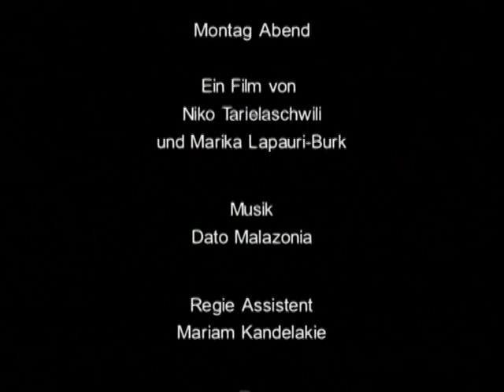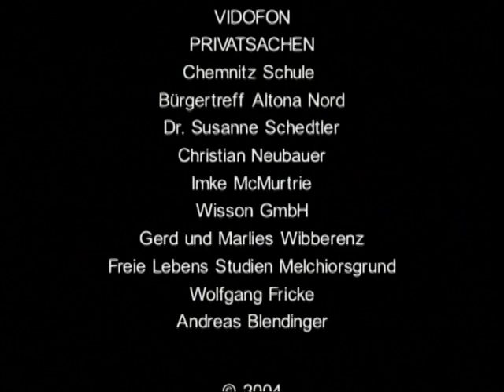Dok. Film "Montag Abend" "ორშაბათს საღამოს"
ნაწყვეტი დოკუმენტური ფილმიდან
30 წთ. 2004 Dok. Film 30min.
ავტორები: მარიკა ლაფაური, ნიკო ტარიელაშვილი Autoren: Niko Tarielashvili, Marika Lapauri